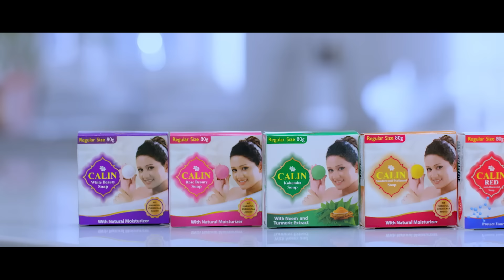කථානායක වාහනය රෙපයාර් කරන්න කෝටි 2.5ක් - මන්ත්‍රීලාගේ වාහන විතරද රෙපයාර් කරන්න ඕනේ - Hiru News